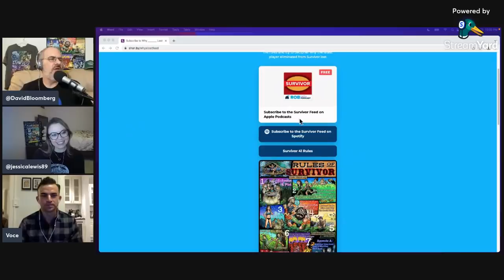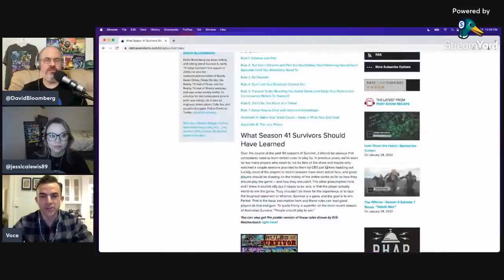Survivor 41 | Why ___ Lost Bonus Interview | Dr. David Voce Deep Dive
Dr. David Voce came into Survivor 41 as a huge fan of  “Why ___ Lost” and now it’s time to come full circle as David Bloomberg (@DavidBloomberg) and Jessica Lewis (@jessicalewis89) talk to him about everything regarding his time in the game, how he got into Survivor and podcasts, and why he kept hearing David Bloomberg’s voice in his head as he was playing. Plus, he has extensive thoughts on his good friend who voted him out (the title of this podcast could be, “Love ya, Tiffany, but…”), and there is even a surprise guest appearance! Voce wasn’t in the game as long as he wanted to be, but he has some hysterical behind-the-scenes stories!